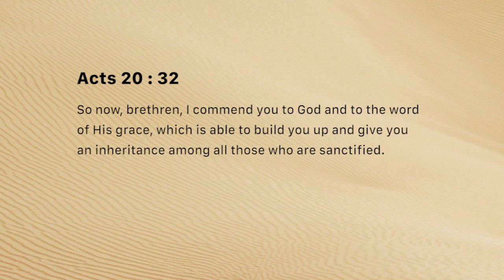Built up by the abiding Word (Monday January 14, 2019)